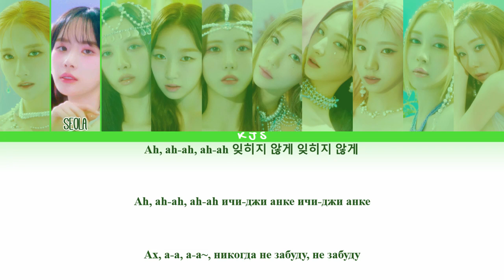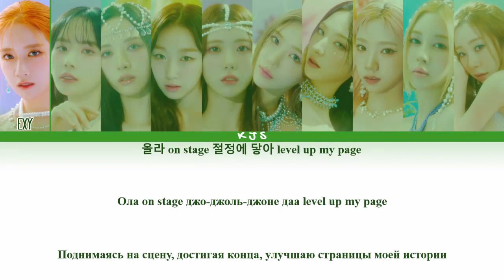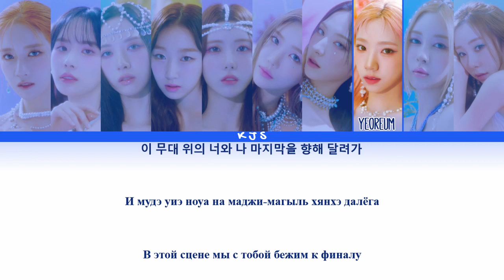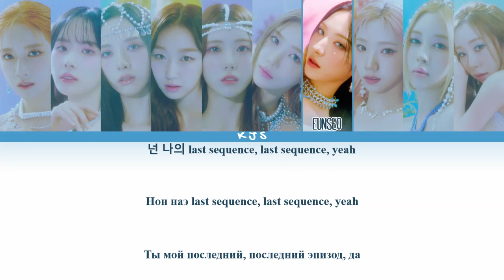COSMIC GIRLS (WJSN) - LAST SEQUENCE [ПЕРЕВОД/КИРИЛЛИЗАЦИЯ/COLOR CODED LYRICS]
Артист: WJSN / Cosmic Girls (우주소녀)
Трек: Last Sequence
Альбом: Sequence
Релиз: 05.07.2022